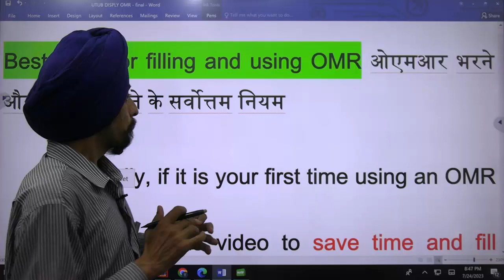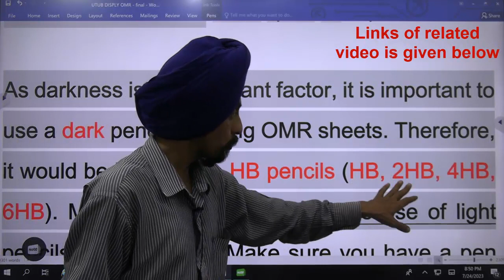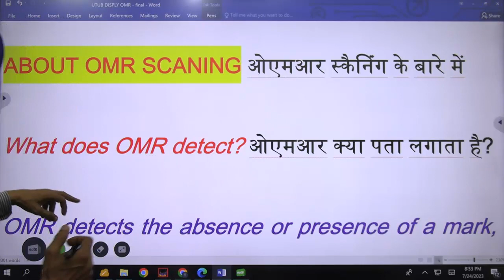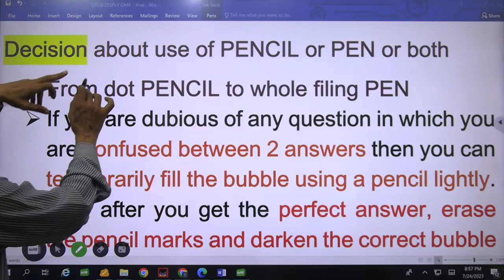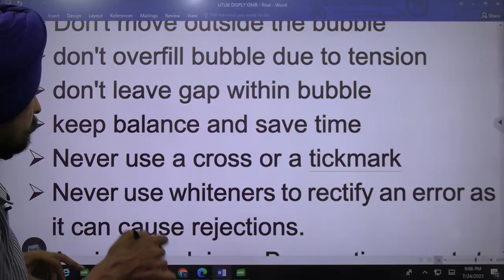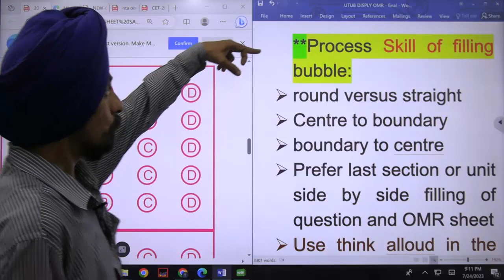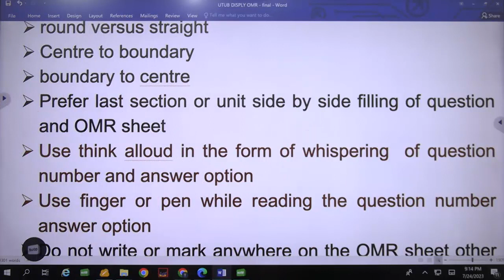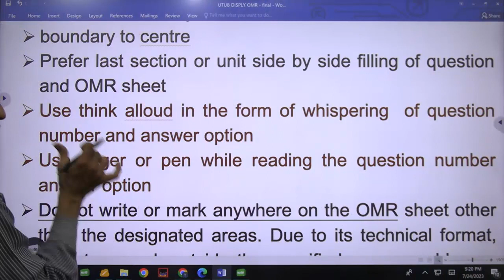How to fill Bubbles in OMR sheet l Do's and Don'ts l Dr. Tirath singh l Learn to Actualize